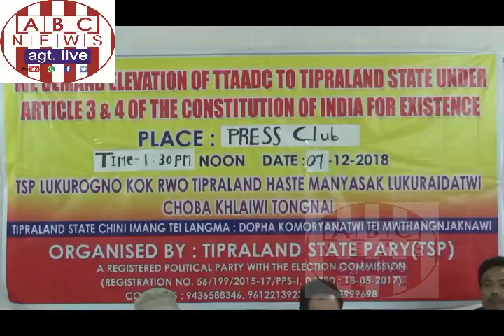TIPRALAND STATE PARTY MEETS THE PRESS